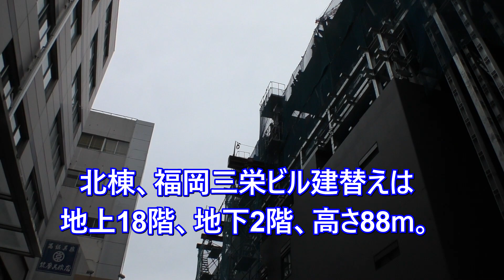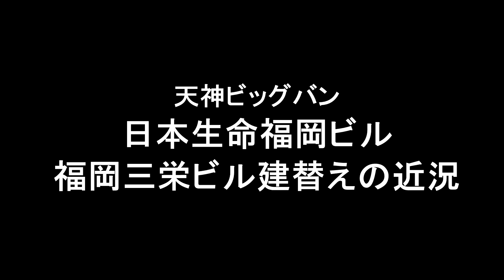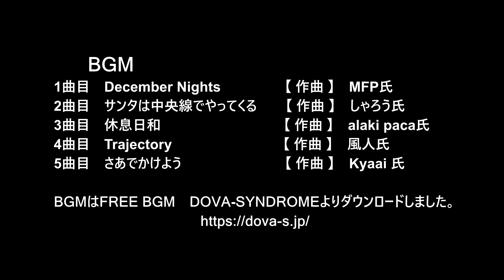😻💘💖【福岡再開発】天神ビックバン 日本生命福岡ビル・福岡三栄ビル建て替えの近況 2023年12月24日撮影。Urban redevelopment of Tenjin, Fukuoka City.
😸💘💖今回の動画は福岡市天神、天神1丁目北14番街区プロジェクト、日本生命福岡ビル・福岡三栄ビル建替えの近況をご紹介します。😀

🚧明治通り・昭和通りに面した日本生命福岡ビル・福岡三栄ビル建て替え工事の内、日本生命福岡ビルに相当する南棟の鉄骨組み立てが進み、9階の辺りを建設中です。

昭和通りに面した北棟福岡三栄ビルに該当する側では、一部で5階の辺りまで建設が進んでいます。
再開発に先立って建設された建物の上では北棟の鉄骨組み立てが進んでいます。

00:00　日本生命福岡ビル・福岡三栄ビル　明治通り側
03:10　南棟サイド
07:16　北棟
09:36　水鏡弐番通り側

1曲目
タイトル　【December Nights】
　　作曲　MFP氏

2曲目
タイトル　【サンタは中央線でやってくる】
　　作曲　しゃろう氏

3曲目
タイトル　【休息日和】
　　作曲　alaki paca氏

4曲目
タイトル　【Trajectory】
　　作曲　風人氏

5曲目
タイトル　【さあでかけよう】
　　作曲　Kyaai氏

Tenjin, Fukuoka City, Japan.
Tenjin continues to undergo large-scale urban redevelopment.
As part of the reconstruction work for the Nippon Life Fukuoka Building and Fukuoka Sanei Building facing Meiji-dori and Showa-dori, the steel frame assembly of the south wing corresponding to the Nippon Life Fukuoka Building was progressing, and construction was progressing separately on the south and north sides, but the center The steel frame has also begun to be assembled and integrated.

On the north side of the building facing Showa Dori, a steel frame has been erected on top of the building that was built before the ground-level construction began, and it looks like it will be incorporated into the north building.
There used to be several small stores next to the Tenjin Heiwa Building, but they have been demolished for the purpose of redevelopment.
The building that is likely to be incorporated into the north tower under construction may be the site of a store demolished for redevelopment.